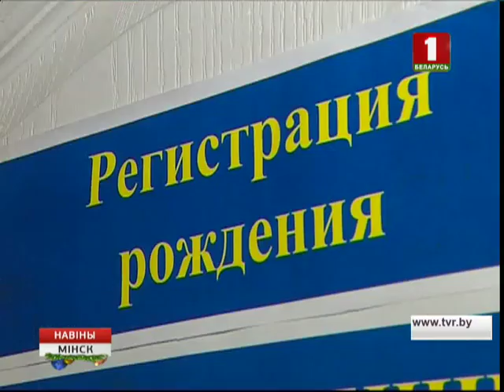Імены Соф'я, Арцём і Міхаіл самыя папулярныя ў сталіцы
Толькі ў Першамайскім раёне Мінска кожным з іх назвалі больш за 70 немаўлят. Таксама ў топе - Максім, Іван і Аліса. Сярод незвычайных і экзатычных імен - Клаўдзій, Валенсія і Саламія. Выбіраюць мінчане і двайныя імёны, напрыклад, Ян-Караль ці Эсфір-Кансуэла. Прычым, часам бацькі вызначаюцца ў самы апошні момант.